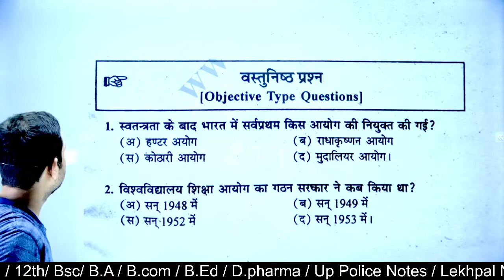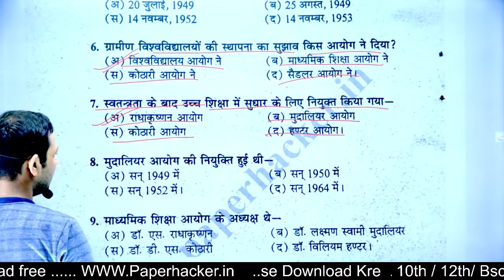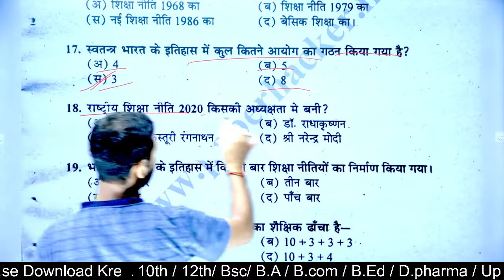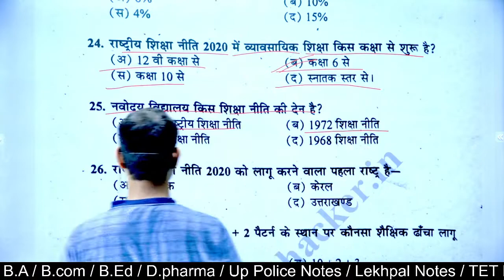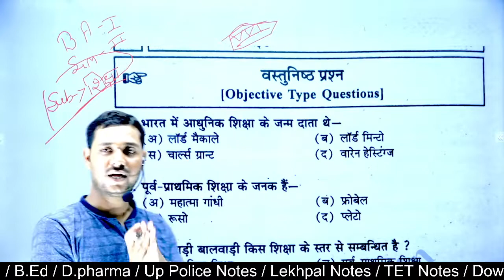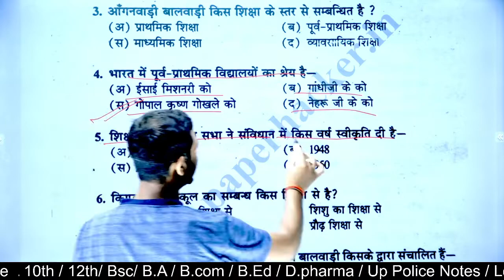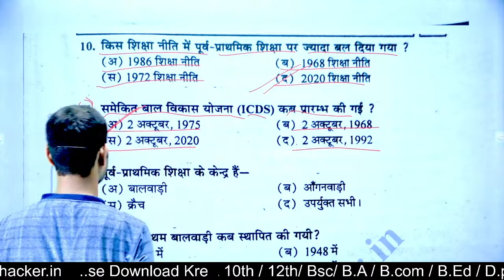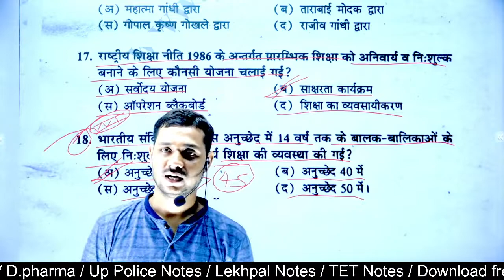🔴Live | BA 2nd semester| Education| Shiksha Shastra Objective question| B.A 2nd semester Education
🔴Live | BA 2nd semester| Education| Shiksha Shastra Objective question| B.A 2nd semester

paper hacker